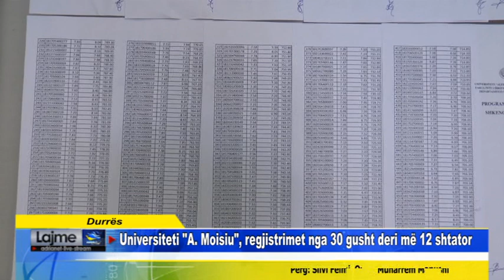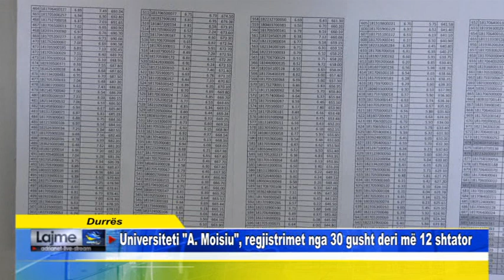Durrës Universiteti "A. Moisiu", regjistrimet nga 30 gusht deri më 12 shtator